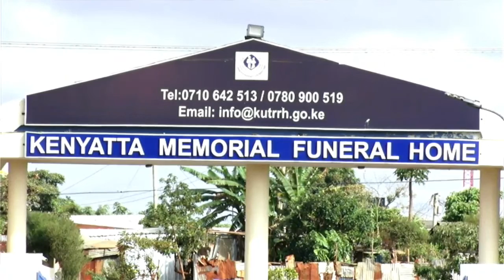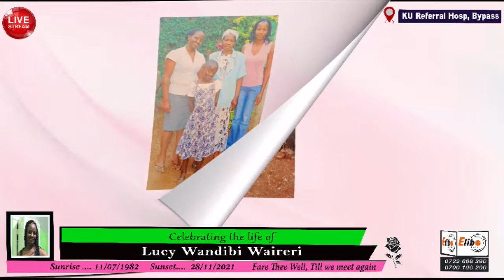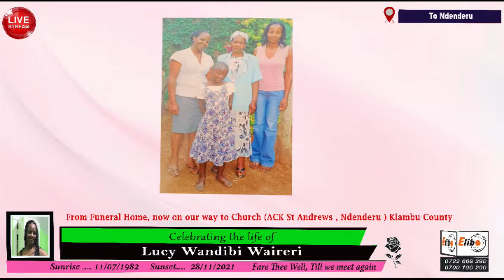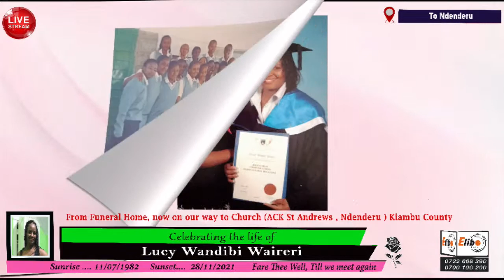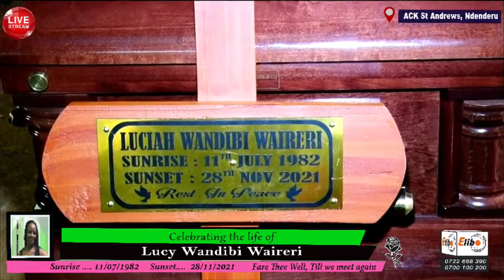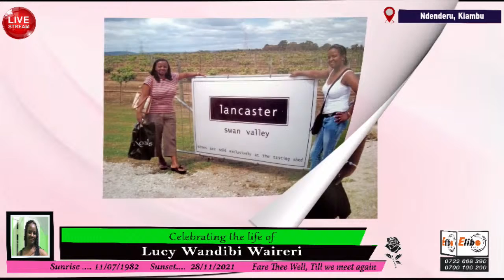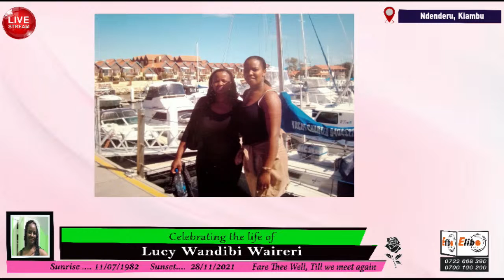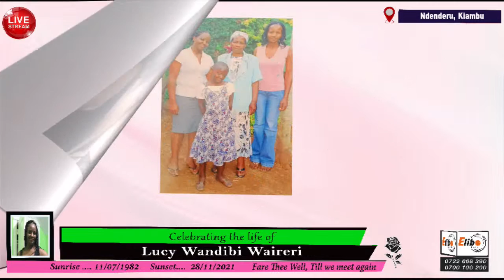CELEBRATING THE LIFE OF LUCY WANDIBI WAIRERI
Sunrise - 11/07/1982      Sunset - 28/11/2021      Fare thee well, till we meet again.